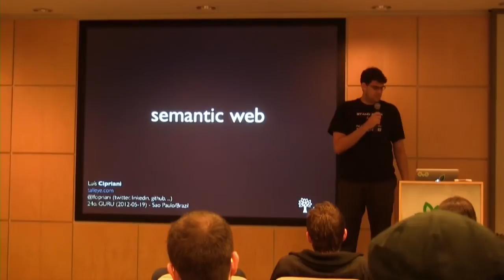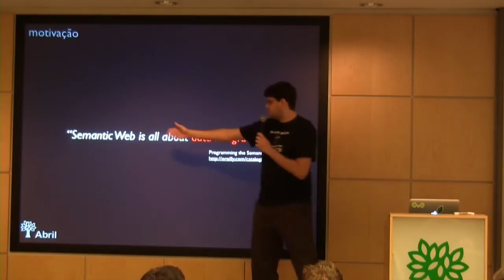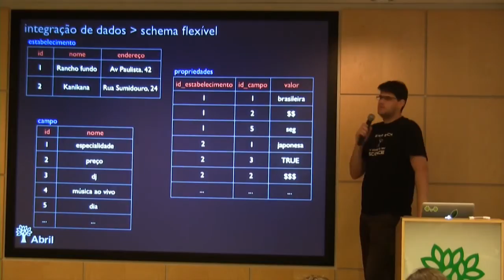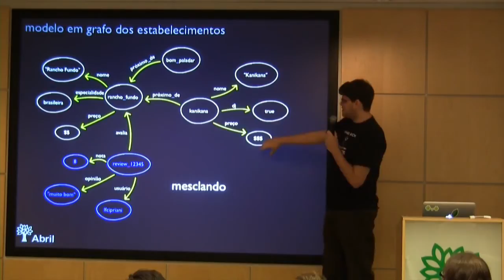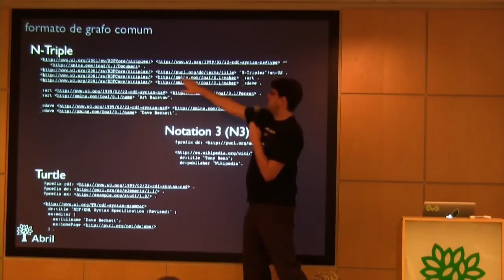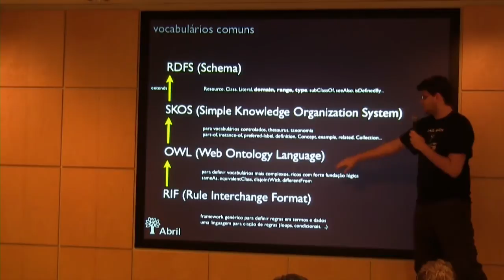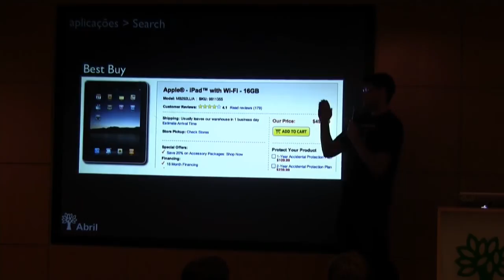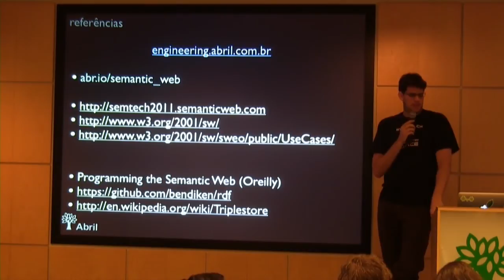Web Semântica por Luis Cipriani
Apresentado por Luis Cipriani no 24o encontro do Guru-SP.